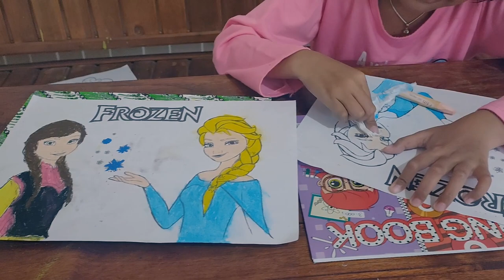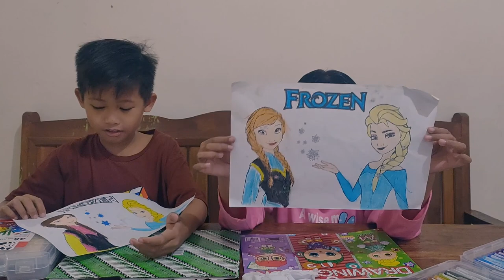💠 CARA MEWARNAI GAMBAR FROZEN 🌨️ ELSA DAN ANNA DENGAN CRAYON | MEWARNAI eps. 12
✅ Tonton video CARA MEWARNAI GAMBAR FROZEN ELSA DAN ANNA DENGAN CRAYON